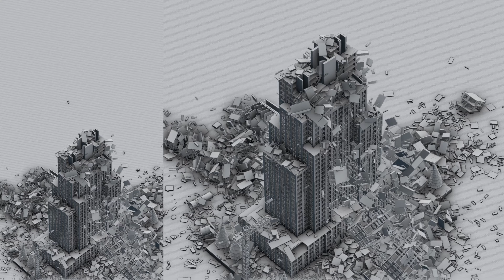101% retention rate? Skyscraper + 10.0 Earthquake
Watch this earthquake simulation of a skyscraper collapse! For this 3D model, I have used about 17.000 objects. 2 days to build.
I hope these simulations will educate the general public about potential earthquake related hazards. I do also hope that my videos will inspire a future generation of amazing architects, engineers and scientists! We all need to peacefully work together to make this world a better place.
Welcome to the world’s largest and only 3D earthquake simulation channel on YouTube! My channel focuses on realistic 3D earthquake simulations of a variety of virtual structures and types of buildings from around the world. Some of my work has been featured by various international media news outlets and it has also been used by other large YouTube channels such as GeologyHub, GeoPop and CaSeismograph for educational purposes. This channel’s content has also been featured on the Curiosity Channel in a recent documentary called “Breakthrough: Forecasting the Big One”.

The simulations that I post serve an educational purpose and should be solely treated as such. We should not forget that earthquakes are real world events that can sometimes lead to loss of properties and lives.

The simulations were created in Blender 3D with the bullet constraints builder add-on by Kai Kostack.
Simulación de terremoto | simulazione di terremoti | भूकम्प सिमुलेशन | 地震シミュレーション | jarðskjálftauppgerð | Erdbebensimulation | 地震模拟 | भूकंप सिमुलेशन | deprem simülasyonu | simulare de cutremur